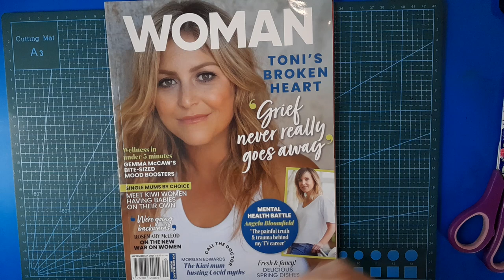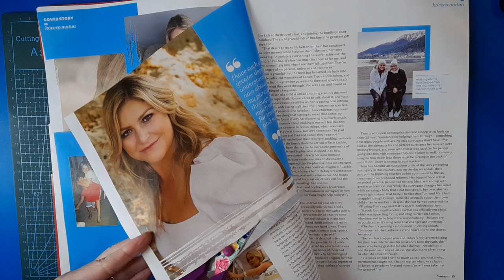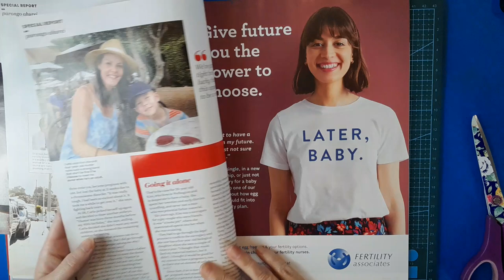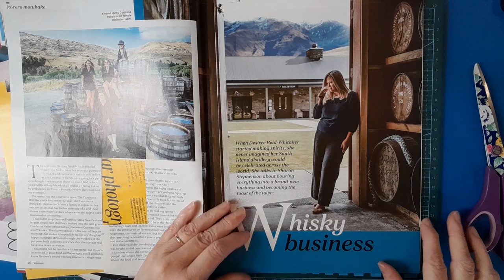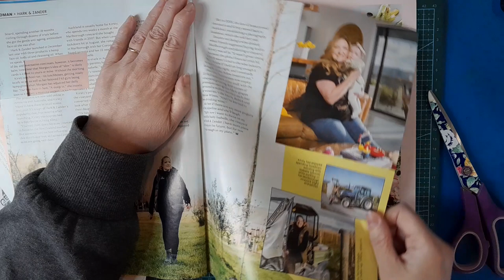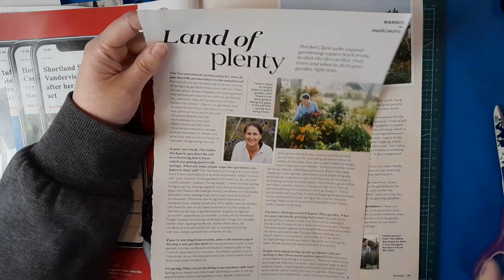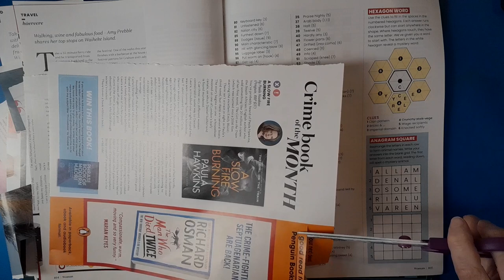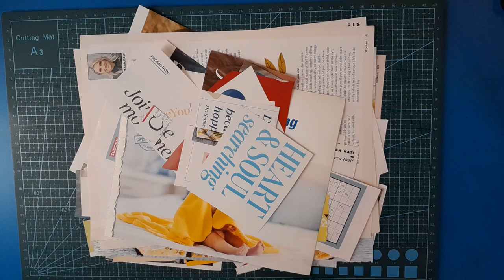Trash Craft Tuesday: Magazine harvest challenge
Let's get creating!

🎀 My links...

Etsy shop...

Facebook Group "Visual Vibes"...